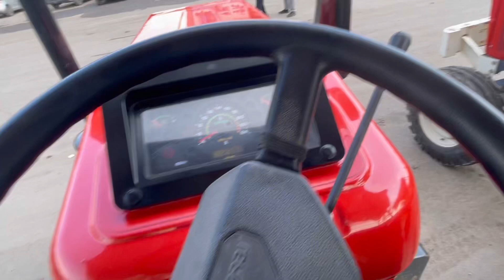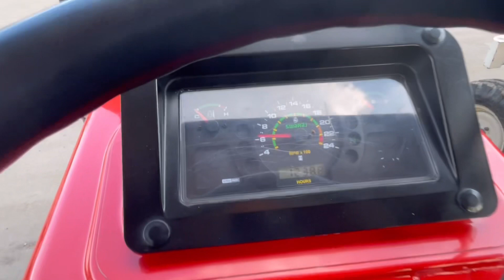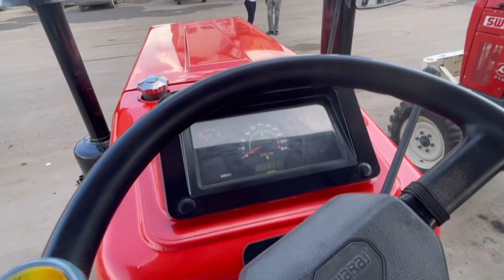ਸਵਰਾਜ 2020 ਮਾਡਲ ਟਰੈਕਟਰ ਵਿਕਾਊ 🚜॥ ਬਹੁਤ ਹੀ ਵਧੀਆ ਕੰਡੀਸ਼ਨ ॥@pablavlog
Rupnagar